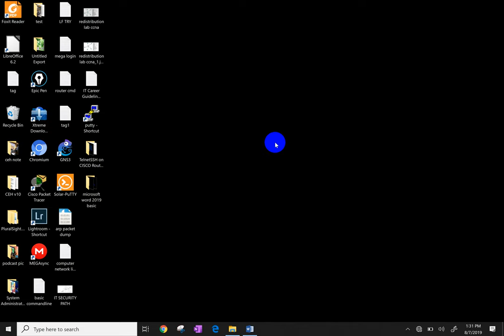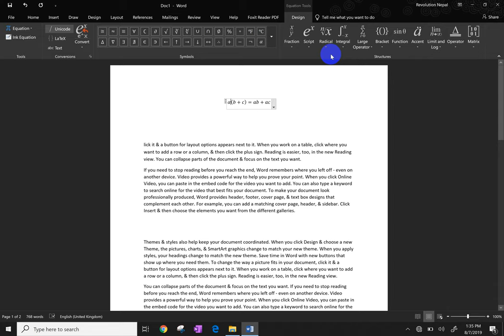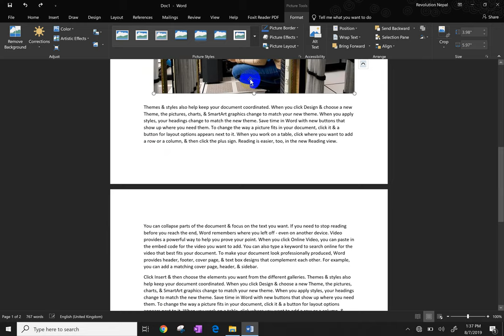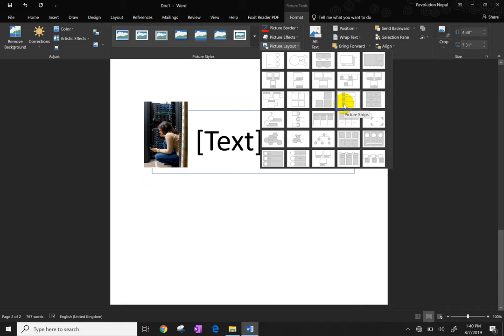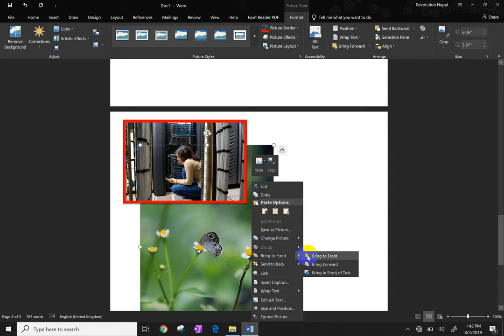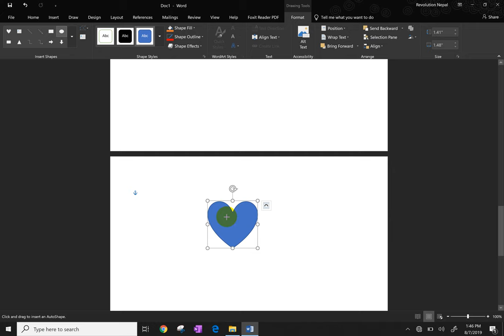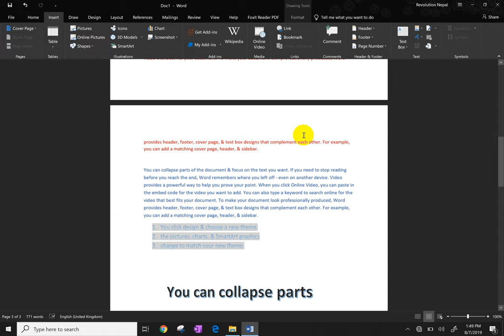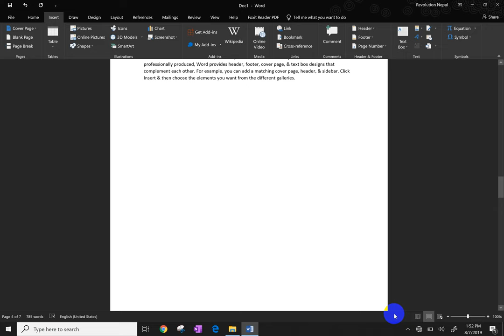MicrosoftWord Complete Tutorial in Nepali, insert tab page table, equation in Nepali Language Part3